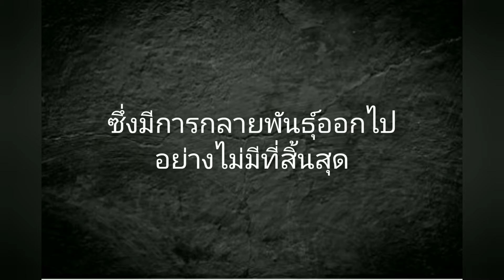บันทึกเหตุการณ์ล้านชีวิตกับ คิด จินดากุล เพลง...น้ำตาหิมาลัย Ep.35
คำร้อง/ อ.คิด จินดากุล
ทำนอง/จันทรุกขาเรคคอร์ด
ศิลปิน/ กอล์ฟ ณัฐพล
ภาพตัดต่อ/ ธีระวัฒน์ แก้วเจริญ